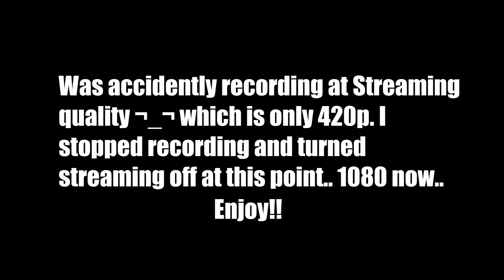Battlefield 4 - Operation Locker - Domination - ACW-R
FIRST OF ALL! SORRY ABOUT THE BAD QUALITY AT THE BEGINNING D: was recording in 420p (CORRECTION - 480p) because i was accidentally streaming D: I fix it shortly through though :)

First upload of the full Battlefield 4 game! It's amazing! Its all I wanted and more, it's like a collaboration of all the games and more!

My favourite game :D

This first video is of the map Operation Locker in Domination mode!

The highlight weapon of this video is the ACW-R with foregrip, holographic sight and red laser. You'll also see me use the motion sensor which made its return to the Recon class!